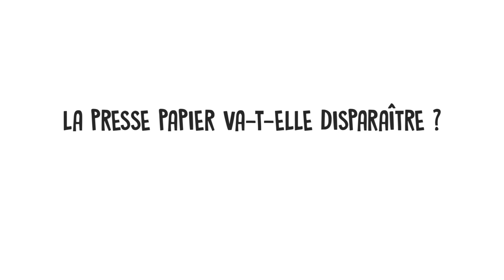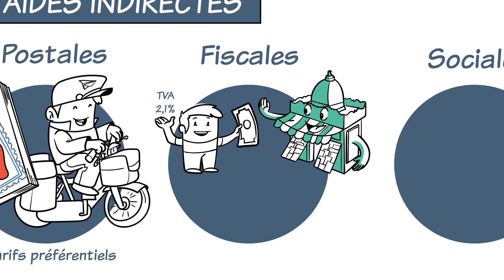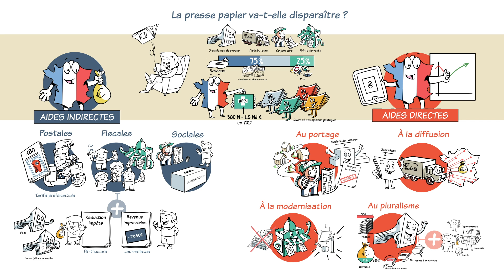Comment la presse papier est-elle financée ?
Bouleversée par l’arrivée du numérique, comment la presse papier est-elle financée aujourd’hui ? Abonnements, publicité, aides de l’État… l’historien des médias Patrick Eveno présente les différentes sources de revenus des journaux papier et des magazines dans cette vidéo « Dessine-moi l’éco », en partenariat avec Sydo.